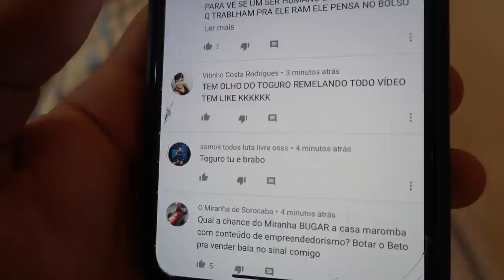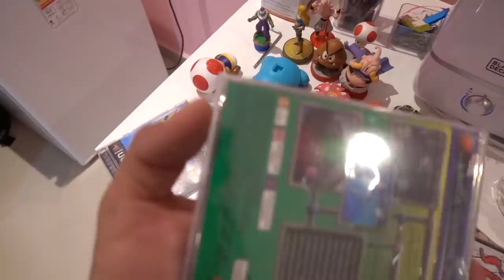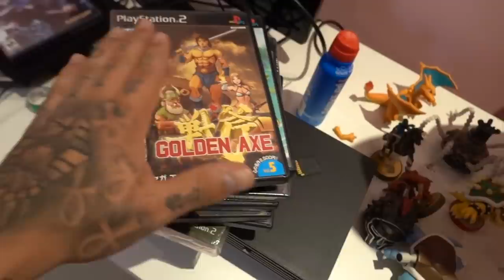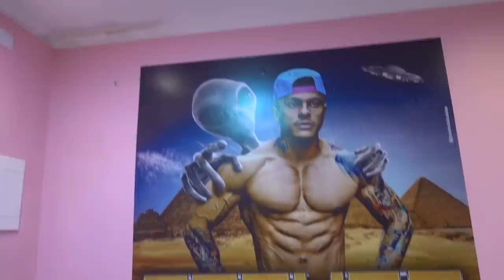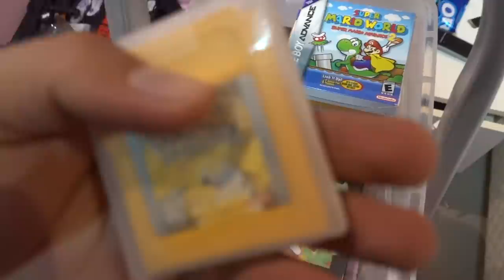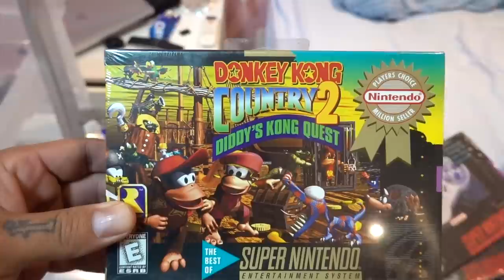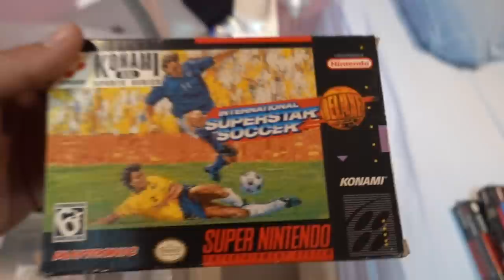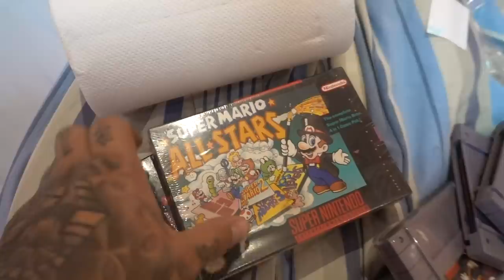ARRUMANDO MEU QUARTO 😩* muita bagunça